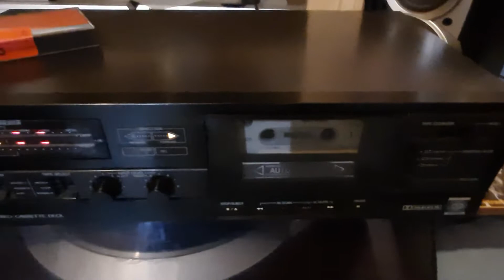JVC KD X3